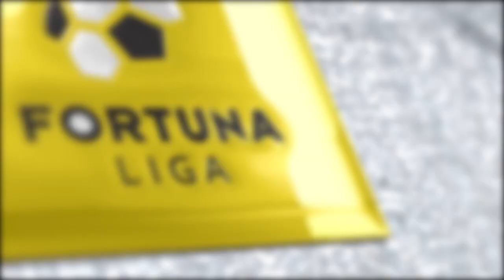Gólová vizitka 19-ročného Boženíka! 3 zápasy = 4 góly!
Róbert Boženík z MŠK Žilina má super gólovú formu. V posledných 3 zápasoch jeho tímu dal 4 góly! Celkovo ich má na svojom konte v našej lige už 9 a delí sa o druhú priečku s Bayom v tabuľke kanonierov našej ligy.